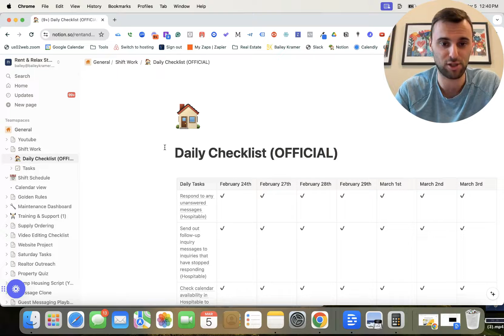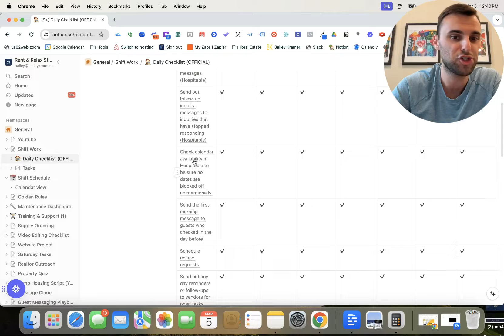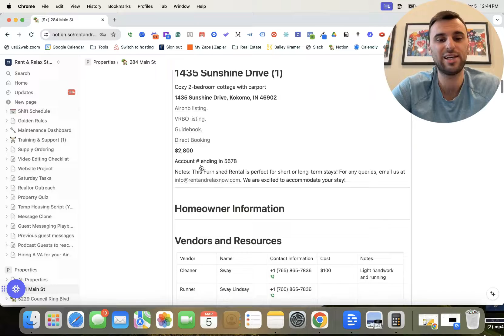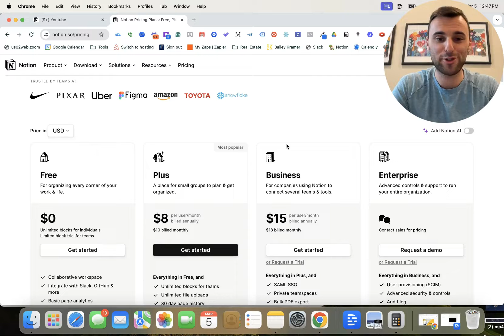How Notion Transformed My Airbnb Business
Copy my exact Notion Setup with ALL of my templates!

00:00 Introduction
00:11 What is Notion?
00:43 Using Notion for Daily Tasks
01:09 Task Management with Notion
01:33 Scheduling and Training Documents
02:06 Property Management with Notion
02:34 Additional Notion Features
03:08 Notion Pricing
03:41 Conclusion